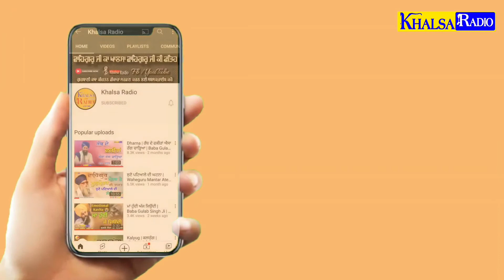ਸਤਸੰਗਿ ਵਿੱਚ ਘੜੀਆਂ ਗੁਜਾਰੀਆਂ | Bhai Bhagwant Singh Ji Dhindsa | Khalsa Radio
Janam Divas Khalse Di Mata Sahib Kaur Ji | Bhai Bhagwant Singh Ji Dhindsa  | Badungar,Patiala | Khalsa Radio

ਅਵਾਜ ਸੁਣ ਤੁਸੀਂ ਵੀ ਇਹੀ ਕਹਿਣਾ ਵਾਹ ਕਿਆ ਬਾਤ ਹੈ

dharna kirtan baba gulab singh ji
chamkaur sahib wale koi bann ke vikhave raja wang fakira de
baba gulab singh ji chamkaur sahib wale | BABA GULAB SINGH JI CHAMKAUR SAHIB WALE DHARNA KIRTAN LIVE LATEST VIDEO 2021 | BABA GULAB SINGH 2021

ਬਹੁਤ ਹੀ ਸੁਰੀਲੀ ਅਵਾਜ ਵਿੱਚ ਸ਼ਬਦ ਕੀਰਤਨ baba gulab singh ji chamkaur sahib wale shabad kirtan dhainthal gurdwara sahib

RELATED Quarrie SOLVED :
bhai bhagwant Singh Ji Khalsa Dhindsa Wale | Baba Bhagwant Singh Ji Dhindsa |
Dhindsa Wale kirtan | Dhindsa Wale Kirtan Diwan | Bhai Bhagwant Singh Ji Dhindsa wale kirtan Diwan | Gurbani Kirtan